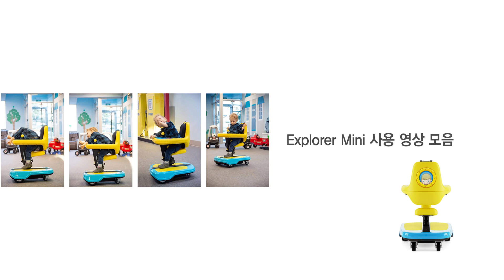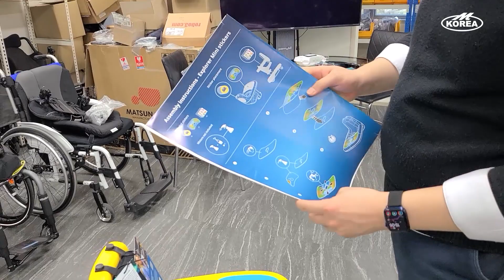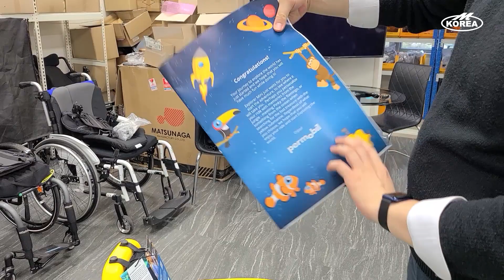전동보행기 익스플로러 미니 소개 - Explorer Mini Permobil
익스플로러 미니는 12~36개월의 이동성 장애가 있는 어린이의 운동을 용이하게 하고 조기 탐사를 용이하게 지원하는 이동성 솔루션입니다.
Explorer Mini는 인체 공학적 장치로 안전하고,
안정적인 직립 자세를 촉진하는 동시에 강도, 지구력 및 자세 제어를 개선할 수 있는 기회를 제공합니다.
장애아동의 전동보행기의 사용은 아이의 성장과 아이 성격에 영향을 미칠 수 있는 중요한 부분입니다.
국내에는 보기 힘들었지만 엠코리아에 배치되어 있어 실물로 확인가능합니다.

영상을 통해 제품 소개와 사용후기를 공개합니다.